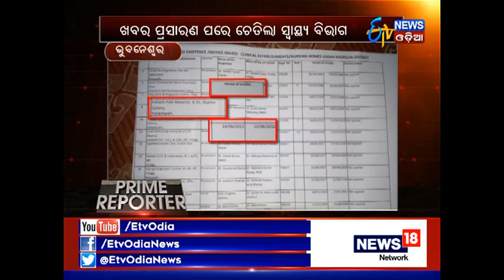Prime Reporter (14]th Dec, 2017) - Etv News Odia